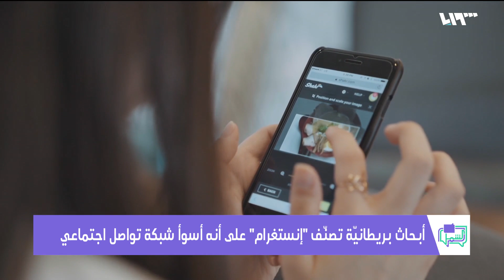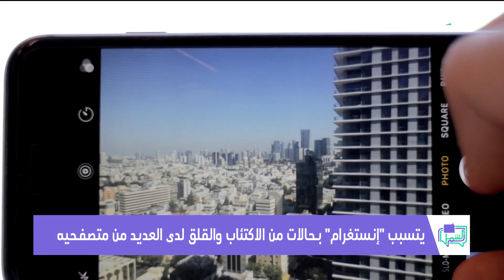ما آثار استعمال إنستغرام على حياتنا اليومية؟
يمضي البعض ساعات طويلة في تصفح صور الإنستغرام من دون أن يدري آثار ذلك على صحته النفسية.